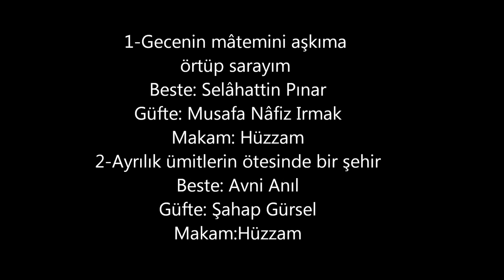Reşit Çağın Arşivi 621 -Safiye Aylâ Targan : Hüzzam ve Sûzidil Makâmında Eserler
1-Gecenin mâtemini aşkıma örtüp sarayım
Beste: Selâhattin Pınar
Güfte: Mustafa Nâfiz Irmak
Makam: Hüzzam
2-Ayrılık ümitlerin ötesinde bir şehir
Beste: Avni Anıl
Güfte: Şahap Gürsel
Makam: Hüzzam
3-Unutamıyorum
Beste: Avni Anıl
Güfte: Tekin Gönenç
Makam: Sûzidil